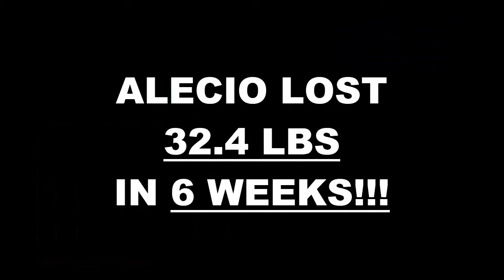Phoenix Fitness 6 Week Challenge Results - Alecio Islas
We will now check the result of Alecio's 6 week weight loss challenge!